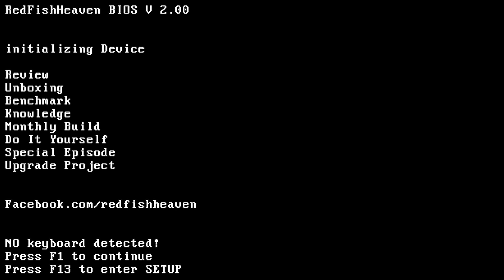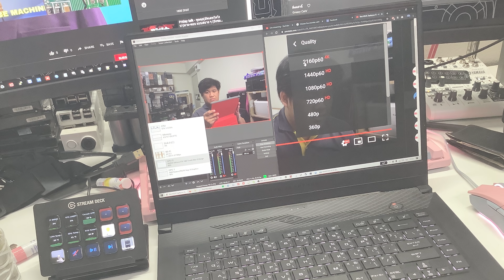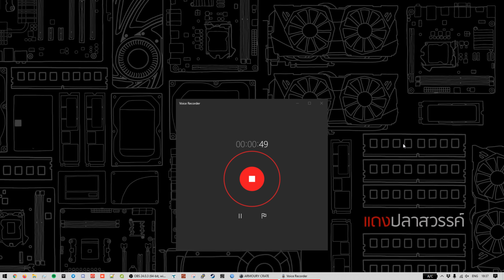รีวิว ASUS GA502DU | ปลาสวรรค์ #221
โน๊ตบุ๊คเกมมิ่งดีไซน์เรียบร้อย ทำงานได้ เล่นเกมดี ซีพียูเอเอ็มดีด้วย